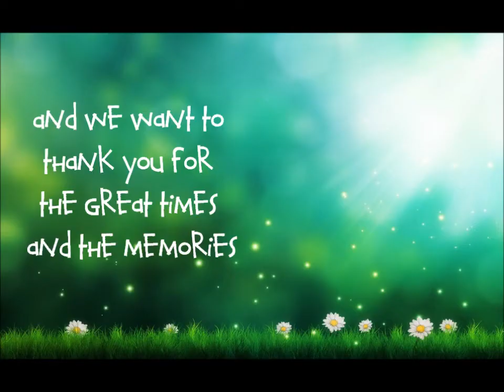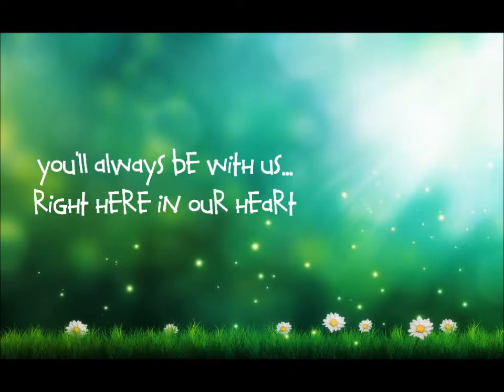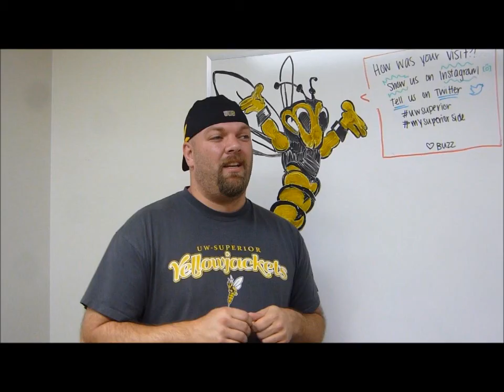Caity Daudt's Memorial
Your light will always shine bright. Your spirit lives on within us. You'll never be forgotten, my love.